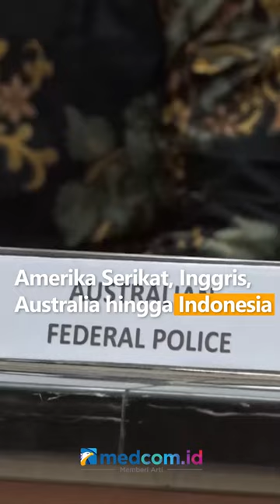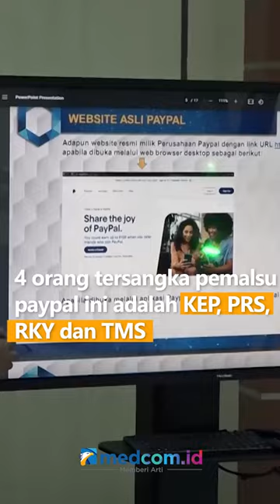4 ORANG TERSANGKA PEMBUAT WEBSITE PALSU PERBANKAN BEROMSET MILIARAN DITANGKAP POLISI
Penyidik Ditreskrimsus Polda Jawa Timur membongkar Scampage (website palsu) mengatasnamakan perusahaan paypal beromset Rp5 miliar. Hal ini dilakukan para komplotan pembuat dan penyebar scampage dengan maksud mendapatkan data perbankan dan data pribadi warga yang berasal dari sekitar 70 negara.

Dalam aksinya, komplotan pemalsu web ini telah berhasil mencuri 260 ribu data perbankan milik warga dari 70 negara yang diantaranya, Amerika Serikat, Inggris, Australia hingga Indonesia.

Modusnya, kelompok ini mencari nomor seluler dan membeli alamat email para korban untuk selanjutnya mengirimkan link url yang mengarahkan ke website paypal palsu. Dalam link tersebut, nasabah diminta untuk mengisi kembali data perbankan dengan alasan akun korban dibatasi.

Selanjutnya, seluruh data perbankan korban tersebut dijual para tersangka ke situs gelap dengan harga 15 US Dollar per data. Pengungkapan kasus ini bermula dari patroli siber yang dilakukan Polda Jatim hingga akhirnya bisa menangkap 4 orang dari 7 orang anggota Umbrella Corp. 4 orang tersangka pemalsu paypal ini adalah KEP, PRS, RKY dan TMS.